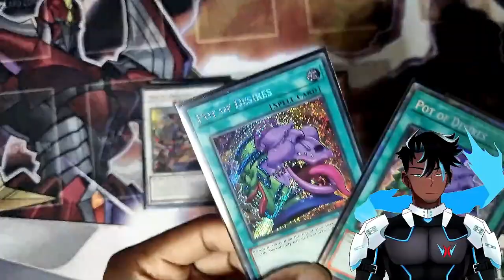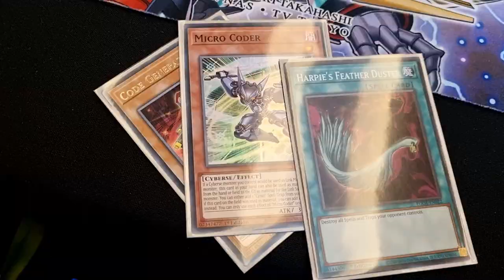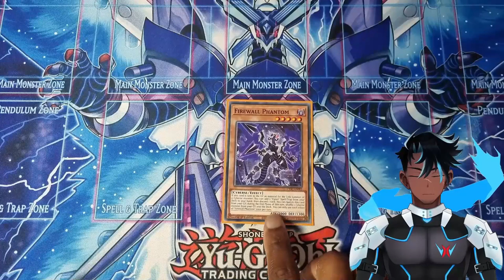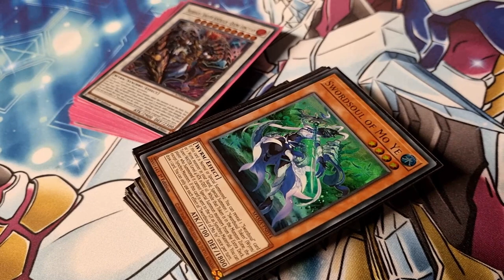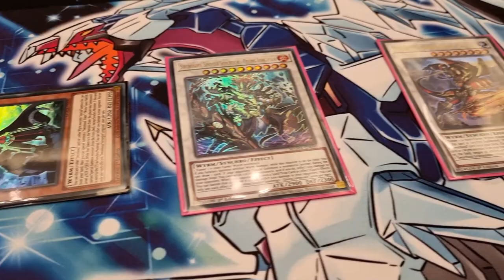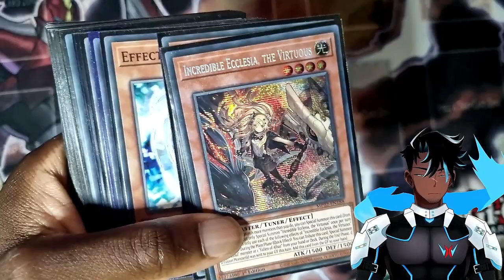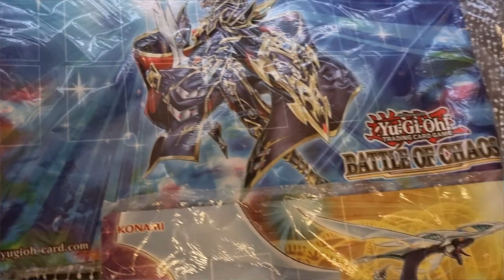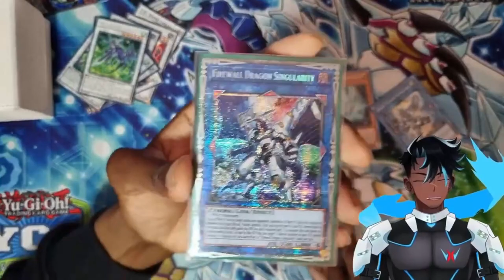LESSONS LEARNED IN COMPETITIVE YUGIOH - MY YCS SYDNEY EXPERIENCE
Since starting to take this journey in this game just a little more seriously, there's many things that I've learned along the way. Advancement in progress requires advancement in your midset too. Here's a few things that I've learned along the way and my overall experience at my most recent competition setting in YCS Sydney!

MUSIC FROM RUKUNETSU